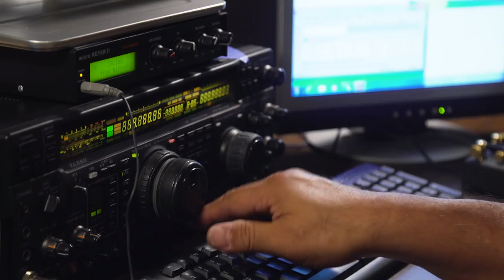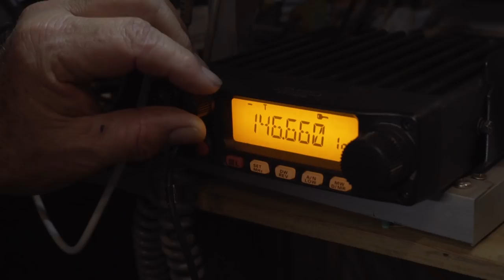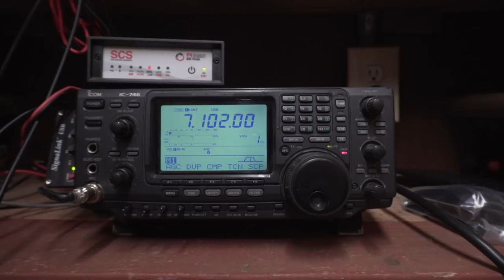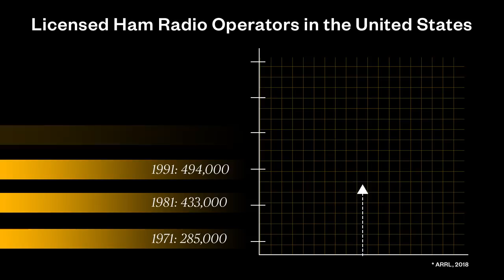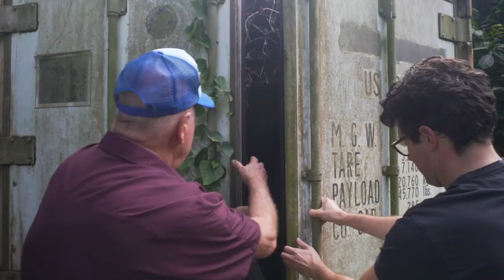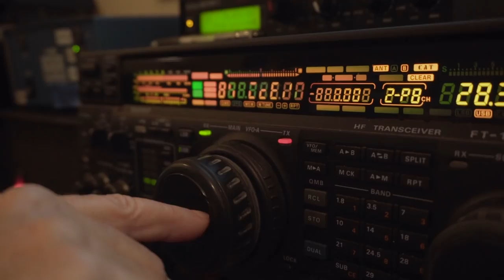Hawaii's False Alarm Missile Threat Highlights Use of Ham Radio | NBC Left Field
Hawaii's ballistic missile false alarm showed us how reliant we are on cell phones and modern technology—and how unprepared we are if they become inaccessible. But in case the unexpected happens, such as the alert of an imminent nuclear attack, an unlikely group of hobbyists—ham radio operators—are standing at the ready and their frequencies may save us all.

Correspondent
Jacob Soboroff

Video journalist
Sky Dylan-Robbins

NBC News producer
Aarne Heikkila

Special thanks
Deborah Basckin

Drone operator
Valen Ahlo

Animator
Zachary Gibson